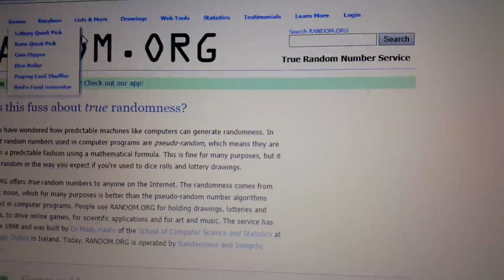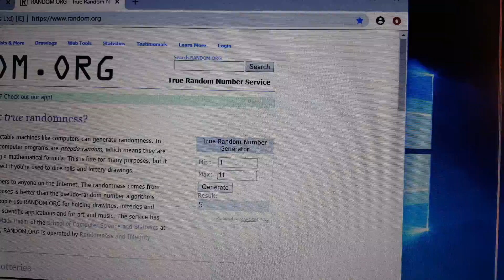Pao K primal evolution 5-12-19